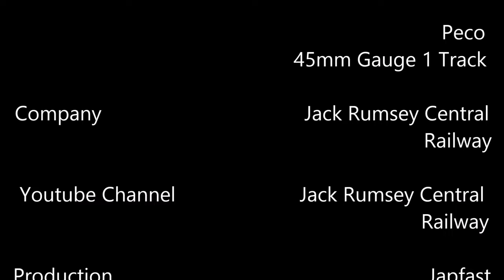Late Autumn Steam Trains At Jack Rumsey Central Model Railway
I had trains running in the back garden for late autumn this year. Being pulled by two Locomotives for each trips down the line whiles one loco takes a break.

Featured Locomotive
Roundhouse Engineering live steam locomotive 'Lady Anne'
Bachmann Large Scale 'Thomas' is based on Brillington E2 class from Brighton Works

Chapters
00:00 Intro
00:14 Thomas The Tank Engine
01:09 Roundhouse live steam locomotive 'Lady Anne'
01:25 First steam hauled departure
04:46 The train is terminating on platform 2
05:22 Thomas is going to couple up
05:44 Second departure
09:02 Thomas is terminating on platform 1
09:33 Lady Anne goes off to be coupled
10:00 Third Departure
10:38 Thomas passes through
10:51 Getting ready for the final departure
11:46 Final departure in the sunset.
13:24 credits

Check the Facebook page for news, events, videos or photos.

Garden Railways Facebook Group.

Uk garden railway enthusiasts Facebook Group.

Wilesco, Mamod, MSS, Jensen, and any other live steam engine group